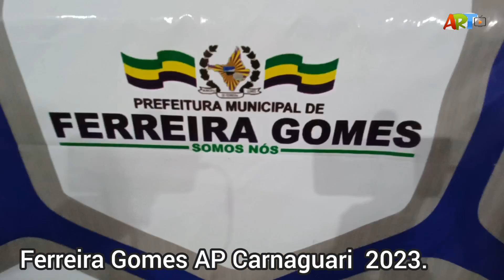Ferreira Gomes Carnaguari TOP. 08 2023 Parte 5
Ferreira Gomes AP Carnaguari 2023 Parte 4#carnaguari#ferreiragomes#arttv#amapá